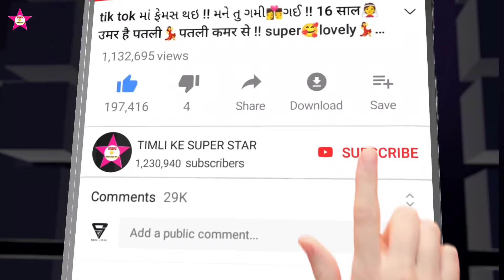कास नी है बंगड़ी भाया || टूटी रे जाहै बंगड़ी टूटी रे जाहै || Rahul Bhuriya || Aadivasi Viral Timli 🔥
Tadak_Tumdi_VK_Bhuriya_DJ_Timli_2024____Rahul_Bhuriya_Toral_Rathwa____STYLISH_TIMLI_BLOCKBUSTER